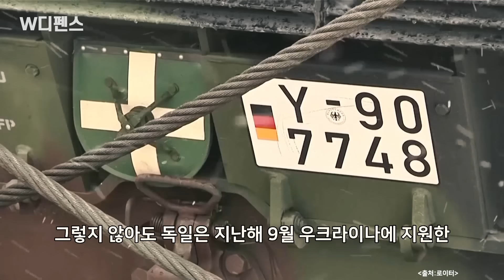[W디펜스] '신속배달' 獨기갑 난장판 우크라 '사기극' 분노 / 머니투데이방송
전차 장갑차 등 각종 기갑장비가 절대 부족한 우크라이나의 상황을 악용해, 독일의 방산업체가 정상가의 3배나 부풀려진 가격에 정부 납품을 했다는 보도가 나와 나토조약 국가들의 분노를 사고 있습니다.

아나운서: 선소연
영상콘텐츠: 강주희
기사콘텐츠: 박은지
기획: 강인형
총괄: 정미경
제작: MTN 머니투데이방송